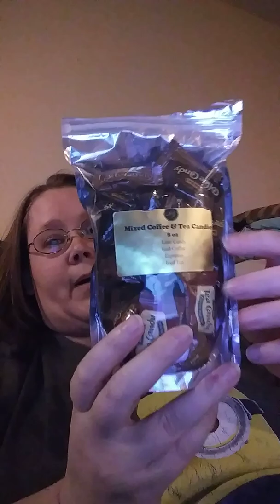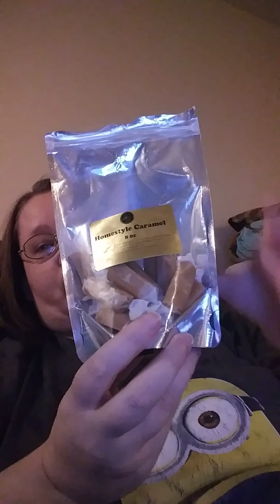Lets talk popcorn 🍬🍫🍬🍫an black Friday sale for Hayward Gourmet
Starting Nov 22 at midnight going til Nov 25 you can get a mystery box of goodies for $24.99

New customers can save with code. New10